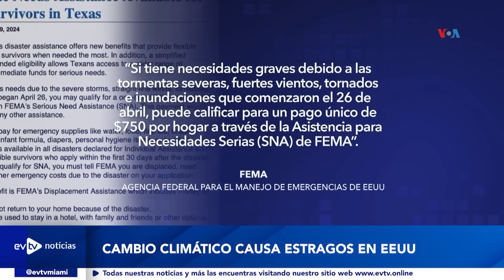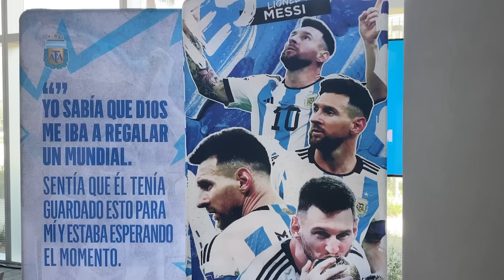DESPRECIO A LA MUJER EVIDENCIA "FASCISMO" DEL RÉGIMEN | EvtvNoticias LaKatuar | evtv | 05/22/24 2/3